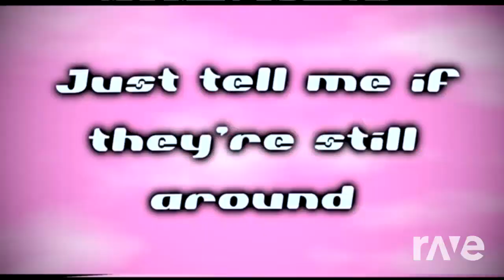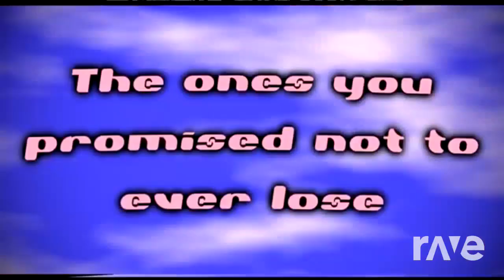Where Are Your Friends Now - Marshmello & Fincee ft. Annie-Marie | RaveDJ